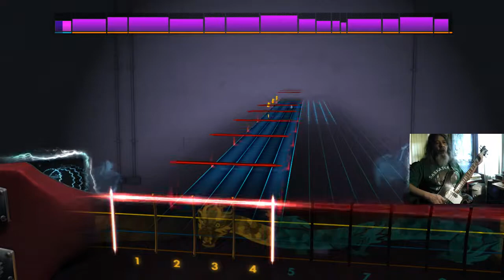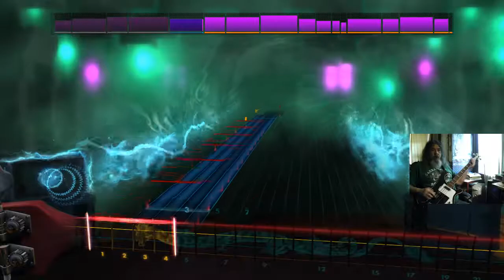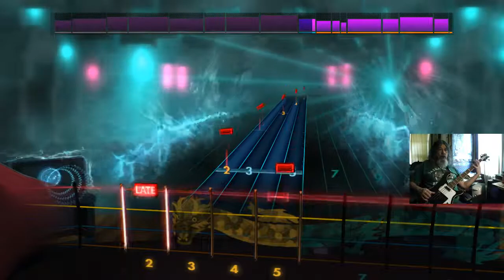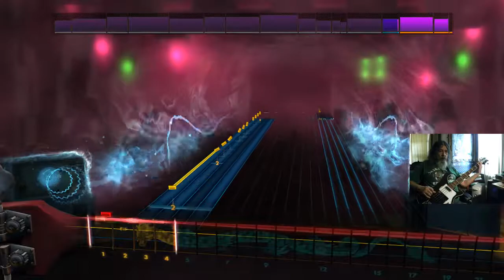Rocksmith 2014 CDLC Bass Don`t Go Crazy Aria